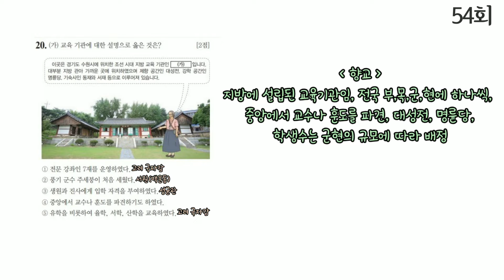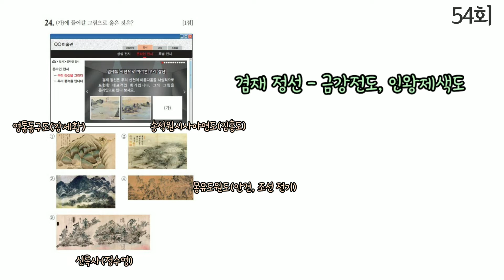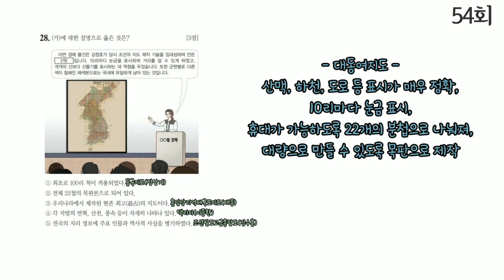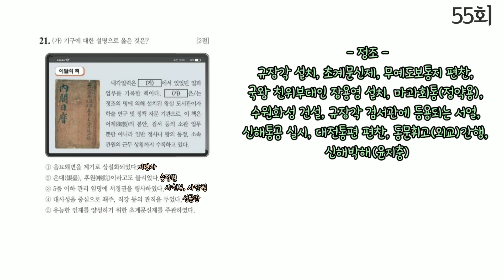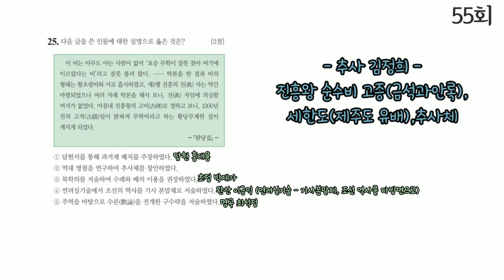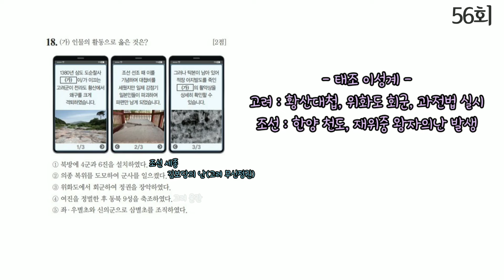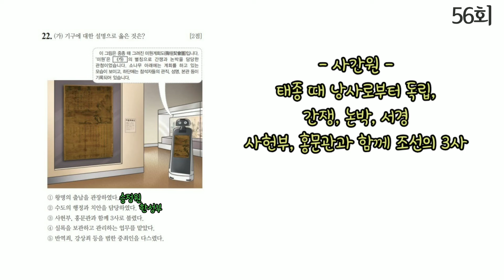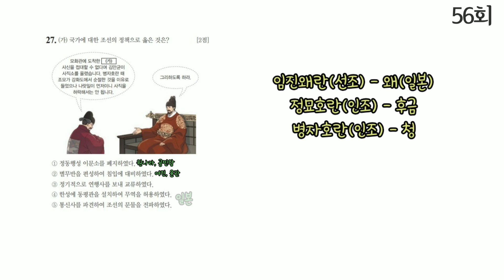Show me the 기출 조선 (3-5) 54~56회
한능검 조선 기출문제 54, 55, 56회